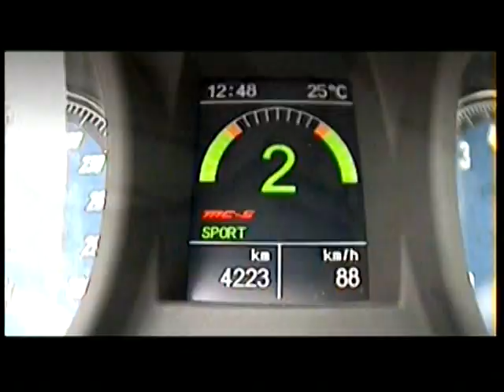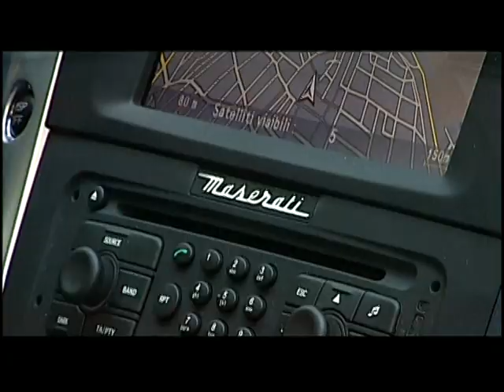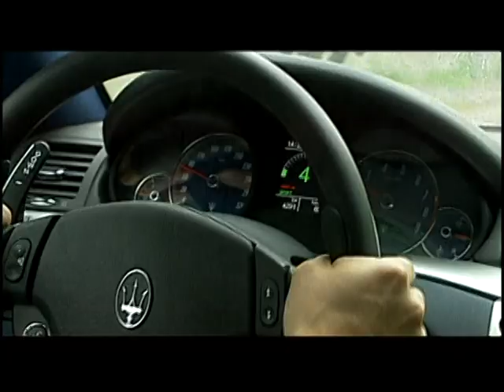Maserati GranTurismo S Promotional clip